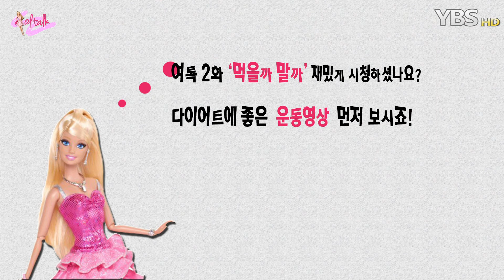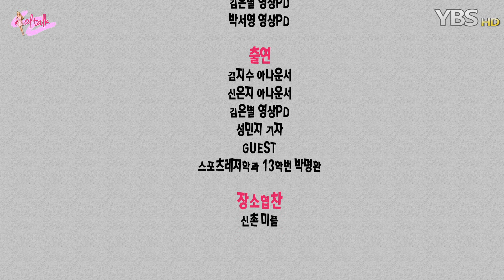[HD] 여톡 2화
다이어트에 대한 여대생들의 솔직한 토크를 담았다